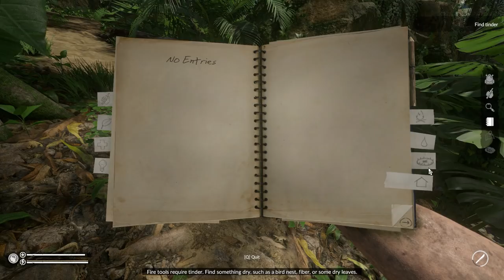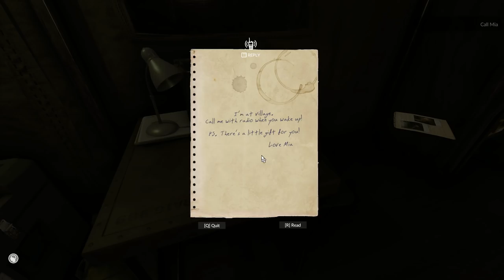Green Hell | SURVIVING THE JUNGLE - Ep. 1 | Let's Play Green Hell Gameplay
Green Hell Part 1 - Green Hell Gameplay First Look Let's Play Playthrough

THE QUESTION
Where can the human mind wander?

GAME PILLARS

UNIQUE MECHANICS
Psychophysical parameters of the player include:
• psychological condition
• physical condition